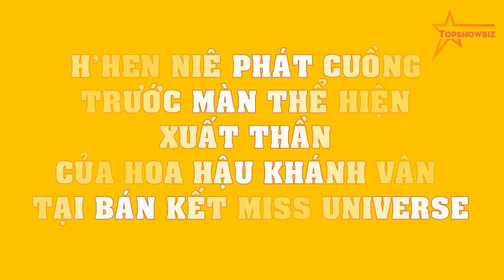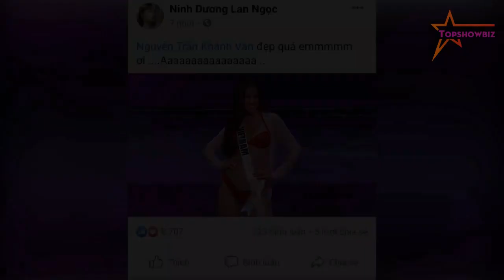H'Hen Niê PHÁT CUỒNG trước màn thể hiện XUẤT THẦN của Hoa hậu Khánh Vân tại Bán kết Miss Universe